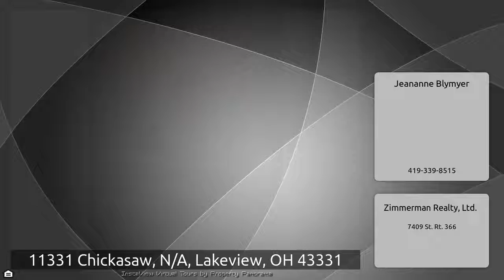11331 Chickasaw, N/A, Lakeview, OH 43331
The Virtual Tour for the property at 11331 Chickasaw, N/A, Lakeview, OH 43331 selling for $83,000 Other homes for sale by Jeananne Blymyer of Zimmerman Realty, Ltd. Your Summer Getaway Is Here! Check Out This Affordable 2 Br/1Ba Mobile Which Features Neutral Decor, New Windows With Custom Blinds, All New White Trim, New Furnace Being Installed &amp; 2 Yr A/C. Open Kitchen/Dining/Living Room Floor Plan Feels So Spacious. Includes Gas Range, 2 Yr Old Refrigerator &amp; Newer Water Softner. Home Sits On A Deeded 70X150 Lot...That Means No Lot Rent! This Mobile Home Has It All...10X27 Deck With Electric ...